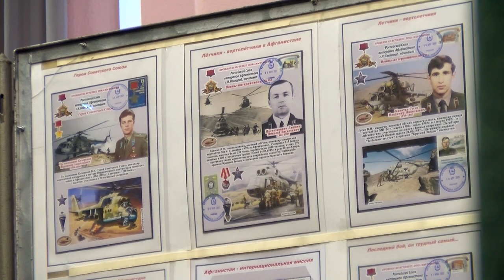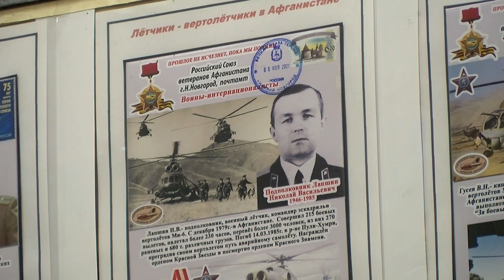Герой России А. Коновалов и экс-советник посольства РФ в Афганистане ветеран боевых действий Г.Пущин